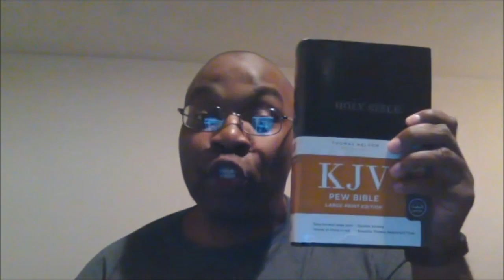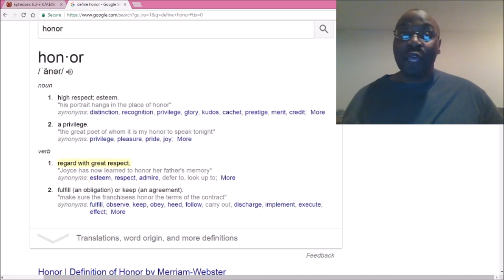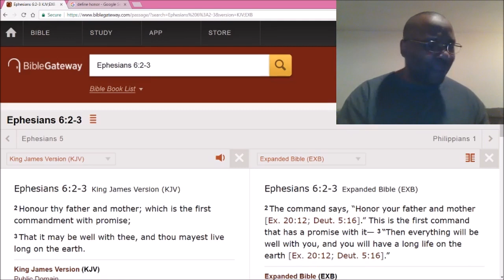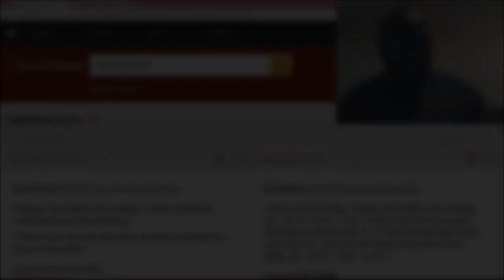Stop disrespecting your parents! You will die sooner.